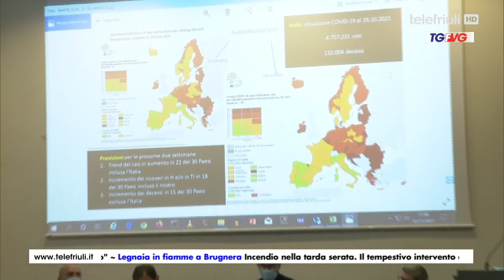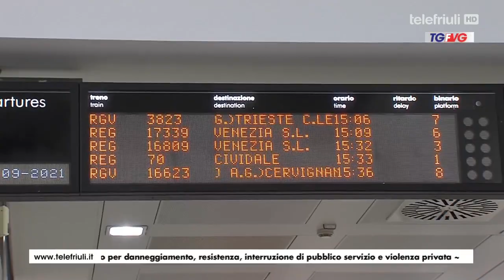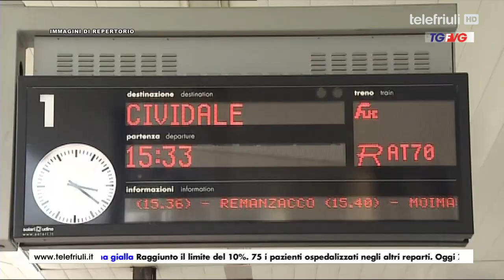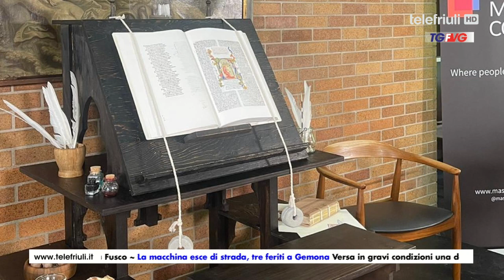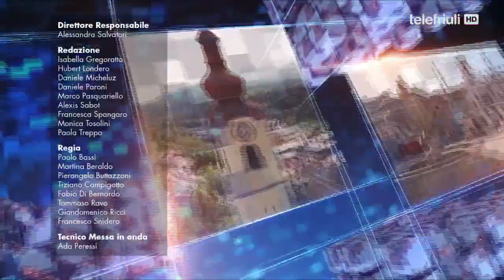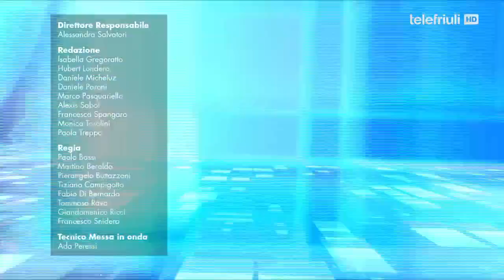Telegiornale FVG ore 19 del 1 novembre 2021